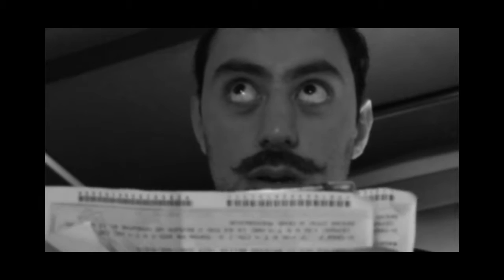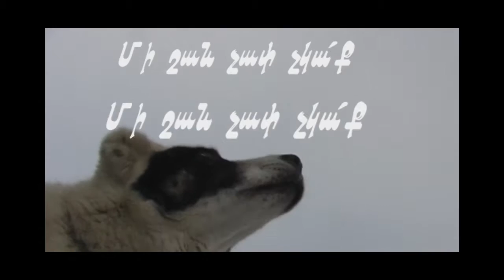Andrikyan Hermine: Жить - значит бороться.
Жить - значит бороться.
To live means to fight.